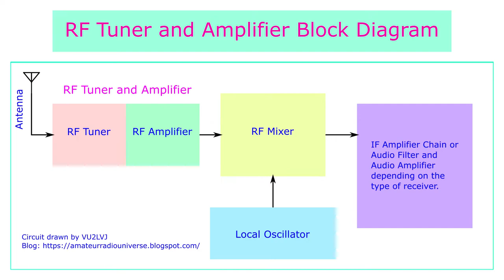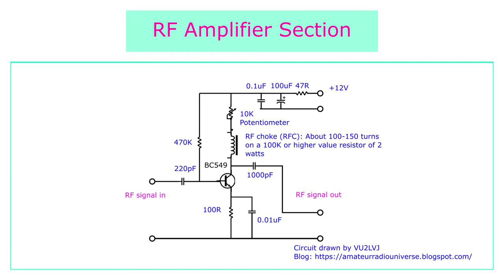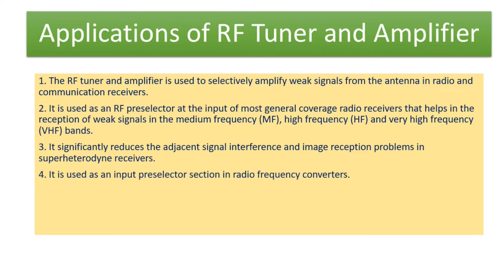RF Tuner and Amplifier for a Radio Receiver || How to Construct an RF Tuner and Amplifier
Describes in brief what a front-end RF tuner and amplifier means. Also explains how an RF tuner and amplifier works and its practical uses and applications. Demonstrates how to build an RF Tuner and Amplifier. This circuit is meant to tune and amplify the weak signals coming from the antenna before it is fed to the RF mixer stage of the radio. It helps to improve the gain, sensitivity and selectivity of the radio receiver.

This is a simple circuit which can be implemented on the front-end of a radio receiver or a broadcast radio. The tuning coil and capacitor needs to be changed depending on the band of reception, such as the medium wave, short wave, or VHF FM. Connect a twin wire or dual wire, one connecting the antenna and the other connecting the electrical ground of the radio or the wire connected to the negative pole of the battery or DC supply. The other end of the wires are connected to the corresponding terminal for signal output and to the electrical ground of the circuit. Turn the capacitor fully and tune it to an appropriate spot where the signals will sharply rise. You can hear the weak signals clearly with the inclusion of this RF amplifier and tuner in your radio.

Below are the full buying links of some of the best electronics tools that I have found on Indian online sites such as Amazon and Flipkart with good customer reviews. You can try those too.

Soldering Iron:
Techtest 60W 220V Temperature Adjustable Electric Welding Solder Soldering Iron Rework Station Handle Heat Pencil Tool -Blue (Soldering Iron With Bits)

REHTRAD 80 Watts Temperature Adjustment Soldering Iron,Micro Soldering Iron With Digital Display Screen,Anti-Oxidation Soldering Iron Bit,Temperature Range200-500°c Suitable for Precise Temperature Control

Electronic spices Heavy Duty 30W Pencil Type soldering Iron Copper Tip With long PVC Wire 230V

Corslet Soldering Iron 60w with Bits, Welding Soldering Iron Kit, Soldering Machine Kit, 60 W Temperature Controlled  (Round Tip)

Hillgrove Electronic Repairing 3in1 Mobile Soldering Iron Equipment Tool Machine Combo Kit Set with Flux Paste and Wire 25 W Simple  (Flat Tip)

W Wadro Beginners Complete 4 in 1 25W Soldering Iron Kit with 5 Meter Solder Wire|Solder Paste & Desolder Wick 25 W Simple  (Flat Tip)

Soldering Kit:
APTECH DEALS.COM - deals for you... Intermediate 7 in 1 Soldering Kit

Fadman Electric Soldering Iron Kit 25W (Multicolour) (7in1)

Hillgrove 10in1 Basic 25W Soldering Iron Kit with 5 Meter Solder Wire, Cutter, Stand, Flux, Bit, Tape, Tester, Tweezer, Wick 25 W Simple  (Flat, Pointed Tip)

APTECHDEALS Beginners 6 in 1 Economy Soldering iron Kit/electric Soldering iron kit 7in1 Beginners 6 in 1 Economy Soldering iron Kit/electric Soldering iron kit 7in1 25 W Simple  (Flat Tip)

Soldering Wire:
Hillgrove 15 Meter Tin-Lead Alloy Soldering Wire (Quick Melt and Rapid Solidification with Good Tensile Strength) for and above 0 W Simple (Flat Tip)

Electronic Spices 250G BIG Tin Lead Rosin Core Soldering Iron Wire Reel

Electronic Spices 30g Tin Lead Rosin Core Soldering Iron Wire Reel 25 W Temperature Controlled  (Round Tip)

Hillgrove 10 Meter Tin-Lead Alloy Soldering Wire (Quick Melt and Rapid Solidification with Good Tensile Strength) for and above 0 W Simple  (Flat Tip)

Soldering Flux Paste:
Electronic spices Quickfix Solder Paste Flux brown rosin-rich paste Pack Of 2, (50+50=100gram)

Charvik Pack of 5 Solder Soldering Paste 10g Flux Grease

Electronic Spices Quickfix Solder Paste Flux brown rosin-rich paste 0 W Temperature Controlled  (Round Tip)

BUKU 150gm Soldering Flux Paste, Pack of 1 0 W Simple  (Round Tip)

Soldering Stand:
Siron Metal Alloy Soldering Iron Stand for 907A, 936A & 937D Soldering Irons - Random Colour

Electric Soldering Iron Stand, Full Metal Bottom Frame Holder, for Circuit Board Maintaining and Repairing (Square)

Thanks & 73
Lesley Paul VJ, VU2LVJ